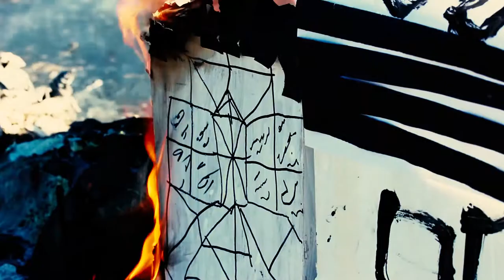The Great Fire of London comes to St John's First School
At Penk Valley we love to bring learning to life.

See what happened when Saplings (Year 1 & 2) class at St John's CE First School in Bishops Wood recreated the start of the Great Fire of London with their very own Pudding Lane. Not only did it help them understand the speed with which the fire spread, but they were able to witness their 'own house' burning down to help them be inspired to write a descriptive diary entry as if they were survivors of the fire itself.